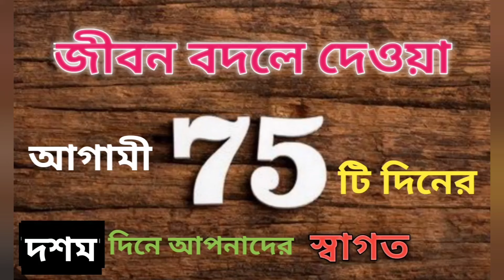জামাইষষ্ঠীর খাওয়া হলো আজ || মায়ের জামাই খুব খুশী